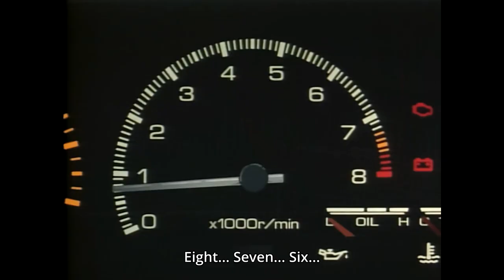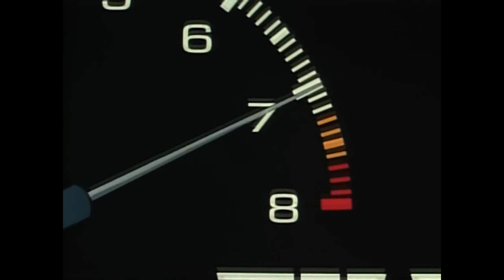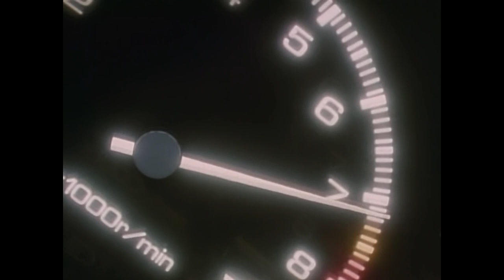Initial D - Takumi Fujiwara (Toyota AE86) vs. Shingo Shoji (Honda Civic EG6) English Sub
Anime: Initial D - First Stage
Location: Akina Pass